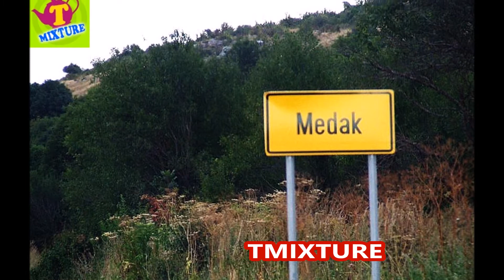మెదక్ జిల్లా పేరు ఎలా వచ్చిందో తెలుసా? MEDAK district Metuku seema Tmixture videos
మెదక్ జిల్లా పేరు ఎలా వచ్చిందో తెలుసా? How MEDAK district name formed from metukuseema and the meaning of medak .This project focuses on How ANDHRA PRADESH & TELANGANA district names formed. What Etymology, Sociology, History says in the formation of Districts names. These are various observations and if you have any other information, please write in the comments section.